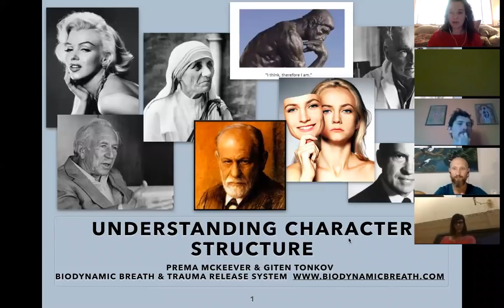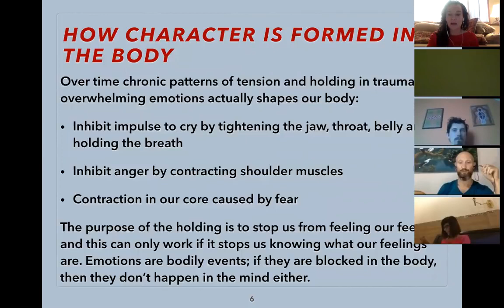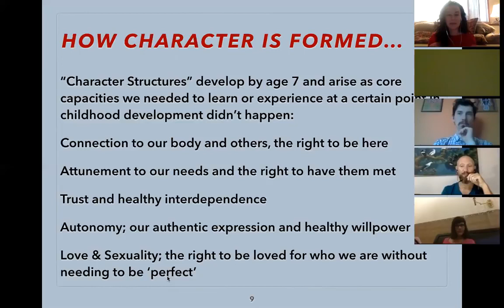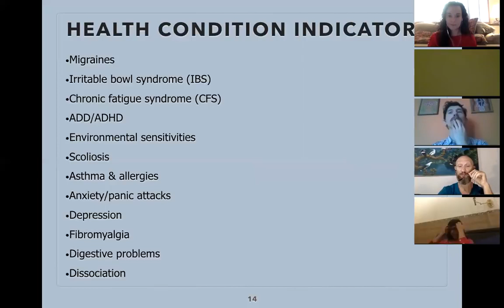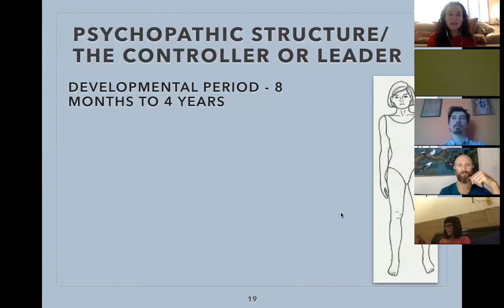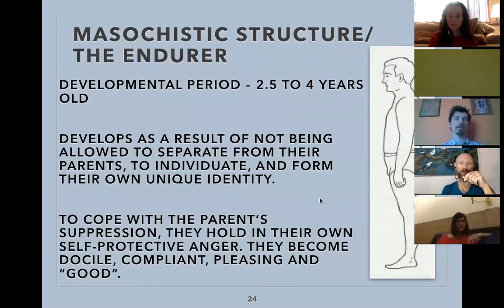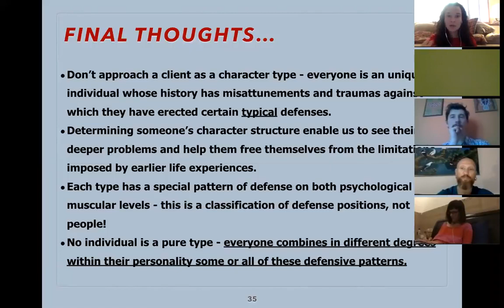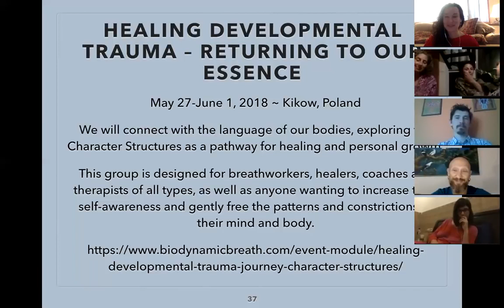Understanding Reichian Character Structures: A BioDynamic Breathwork Webinar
Join Prema McKeever and Giten Tonkov in this insightful webinar as they elucidate the 5 Reichian character structures and their integration into the BioDynamic Breathwork & Trauma Release System. Gain valuable insights into working with these structures for profound healing and transformation.

Your feedback is valuable—drop your comments and questions below!

For more free resources and to find out about the many ways we can work together, visit my

0:00 Introduction
2:28 In The Beginning...
7:33 HOW CHARACTER IS FORMED IN THE BODY
13:19 ALEXANDER LOWEN
15:24 HOW CHARACTER IS FORMED...
17:00 SCHIZOID STRUCTURE/ THE UNWANTED CHILD
22:08 HEALTH CONDITION INDICATOR
23:52 ORAL STRUCTURE
29:51 PSYCHOPATHIC STRUCTURE/ THE CONTROLLER OR LEADER
35:22 MASOCHISTIC STRUCTURE/ THE ENDURER
39:54 RIGID STRUCTURE/THE PERFECTION
43:27 WHAT WE CAN LEARN...
46:10 FINAL THOUGHTS...
47:18 BBTRS WEBINARS
50:48 HEALING DEVELOPMENTAL TRAUMA - RETURNING TO OUR ESSENCE